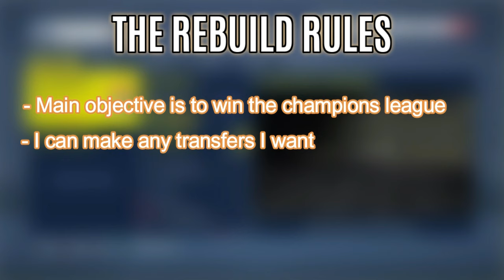REBUILDING JUVENTUS! FIFA 21 CAREER MODE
About me..